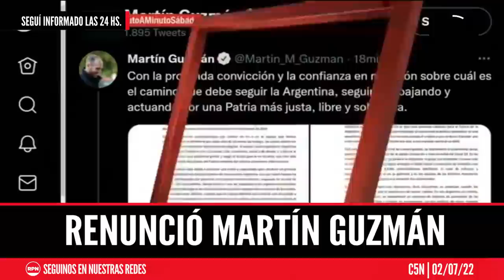Urgente: Renunció Martín Guzmán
El ministro de Economía acaba de renunciar a su cargo

id6